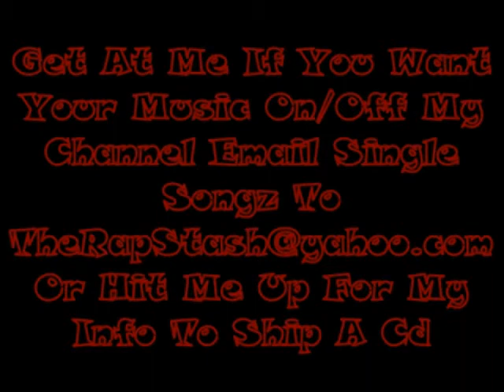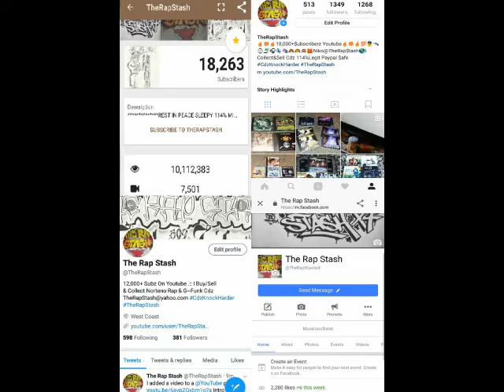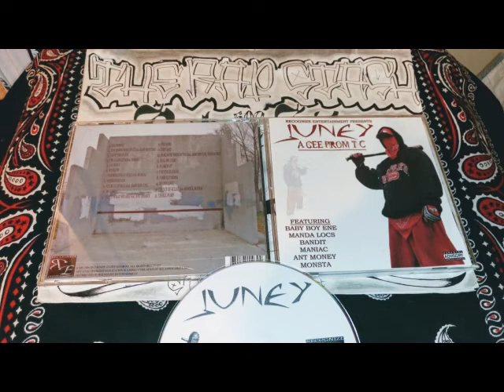Wherever I Go By Juney - Norteno Rap